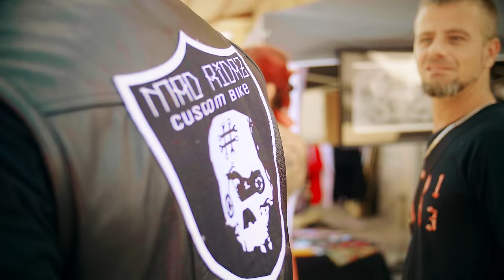Moun KPP - Le Sang (Clip Officiel)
« Le Sang » extrait de Complètement à l’Ouest disponible sur toutes les plateformes !

Réalisé par Lou Citeau, Dounot, Sismik et Moun KPP 🎥
Monté par Moun KPP 🎬

Produit par Abel Beats 🎹
Enregistré et Mixé par 2Times 🎚
Masterisé par Jerome Jay 🎛

Partenariats pour les tenues :
Citadium de Lyon / @philxubrs 💯
Stylisme : @tabou07 👔

Voisin de la villa : Frédéric Thomas

Remerciements spécial à Versil Silver et tout le crew Madridaz, Adrien des Majestics pour la Monte Carlo, aux Street Omens, Olivier pour la Mercedes, Celia pour la coccinelle, Vegas pour l'Impala 🚗 🏁

Merci aux danseurs « Ahou Gangstar Mafia » et à tous ceux qu’ont contribué à la réussite de ce clip 🕺🏾🎉